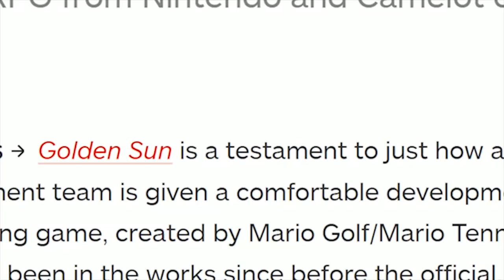GOODBYE GOLDEN SUN (part 1) | KBash Game Reviews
Can a guy get 1000 erroneous and spite-filled downvotes?

Golden Sun was tied in the top three of my personal favourite handheld games of all time, period.

I read a massive review of the game by someone, played it again, and found out that it essentially fails in every conceivable way as an rpg. The story doesn't work, the combat not only fails to be engaging, but also fails to be balanced, and the character development and world-building is practically non-existent.

9/10 - IGN.

Also if you want to rebut one of my points, I want you to know that this video is the complete minimum I could spare when talking about this half of the game, and the issues with the script and gameplay combined could easily create another whole video. I'll gladly link my source and a few textbooks on criticism while I'm at it.